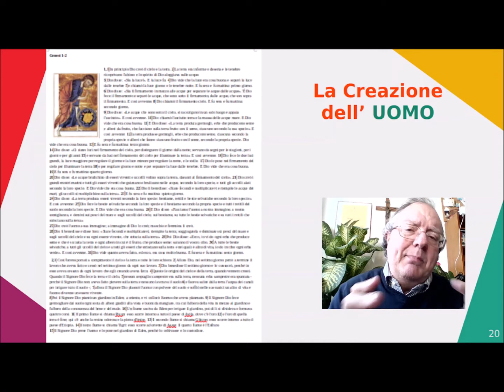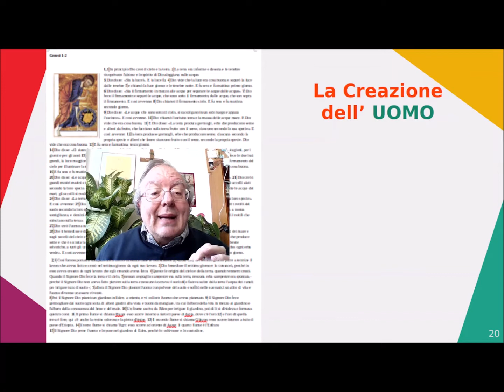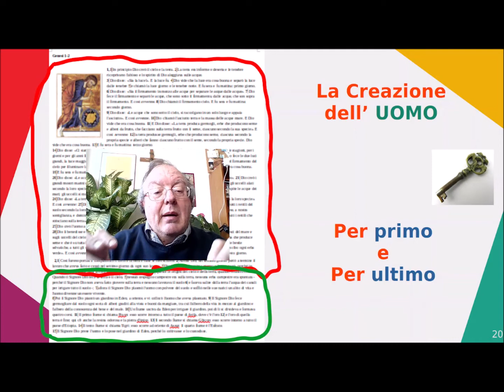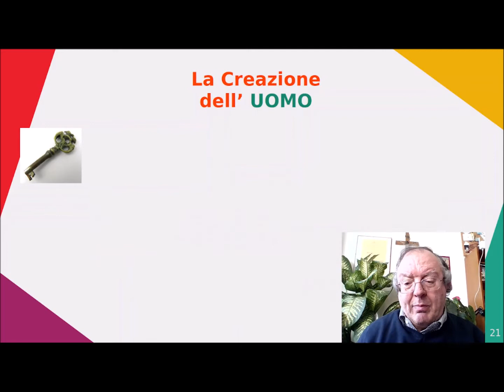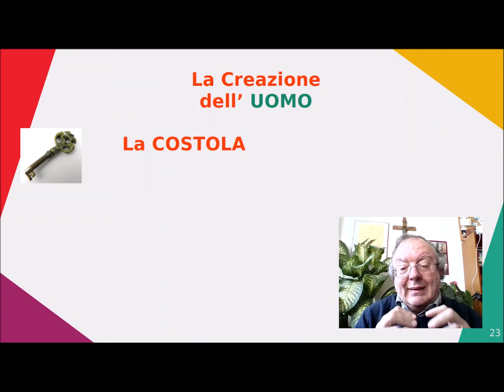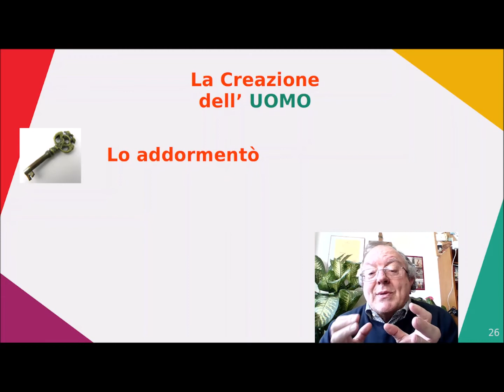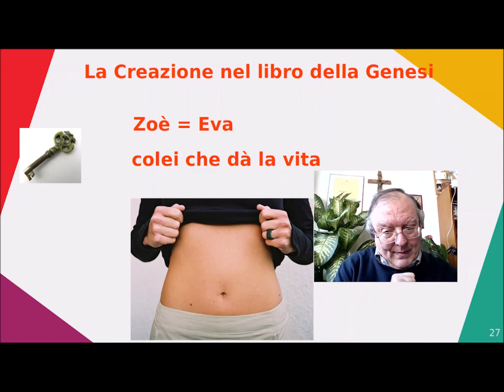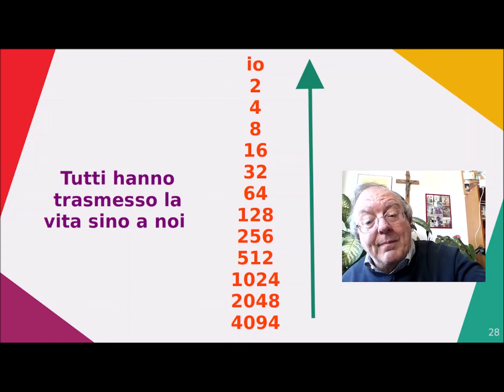La Creazione dell'uomo e del mondo parte due